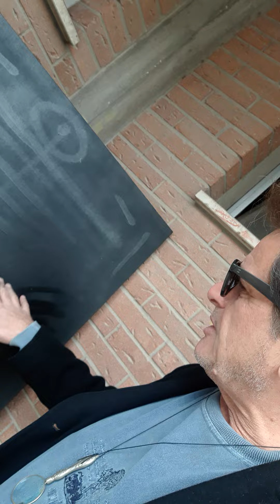nero con nero non tingere